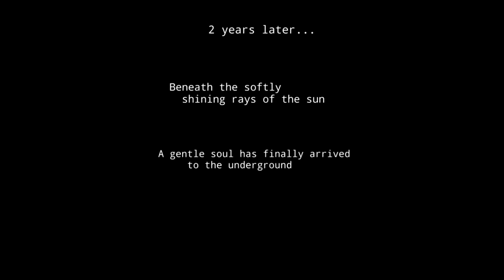[UNDERTALE COMIC] EPICTALE FR 2#0 : Frisk !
Enfin la saison 2 ! Vous l'attendiez, là voilà ;')

Je me suis occupé du montage, du son, etc.

J'ai fais les voix restantes (Toby et crapaud XD)